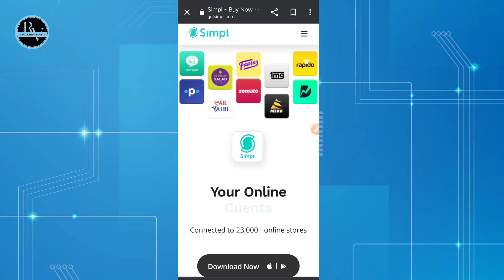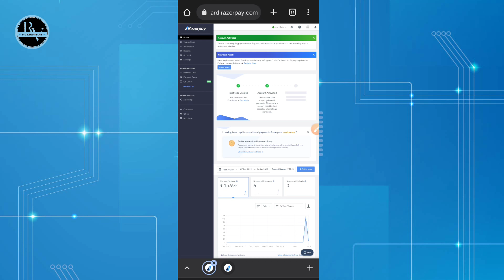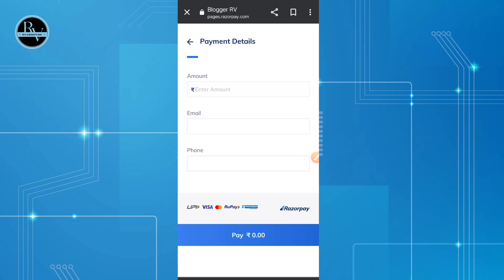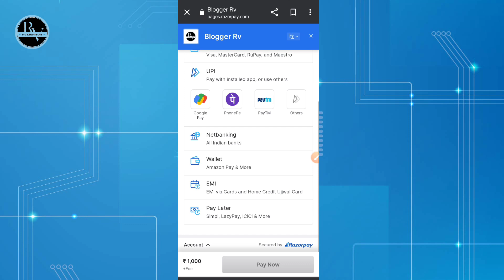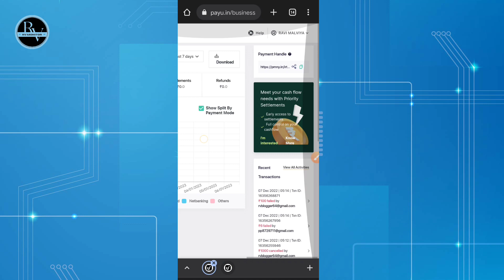Simple to bank Transfer | Simple Pay Later To Bank Account | Simpl Pay Later To Bank Transfer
Simple Pay Later To Bank Account | Simpl Pay Later To Bank Transfer | Simple to bank Transfer

Hello Dosto Aaj ke is video me apko simpl pay later money bank me transfer karna sikhaunga to video ko pura dekhna h or like krna na bhule.

RV MONITOR

TIMESTAMPS
0:00 Intro
1:30 Need Razorpay
3:00 see process
4:30 conclusion

Rv Monitor,
Simpl Pay Later To Bank Transfer
Simple pay later to bank account
Simple to bank transfer

simp pay later to bank transfer
simpl to bank account
simpl to bank account t
simple pay later ki limit kaise use karen
how to transfer simpl pay later to bank account

simpl pay later to bank account without fastag
simpl pay later to bank account new trick
simpl pay later money to bank account
simpl pay later money transfer Razorpay